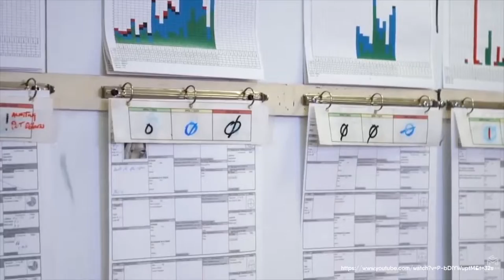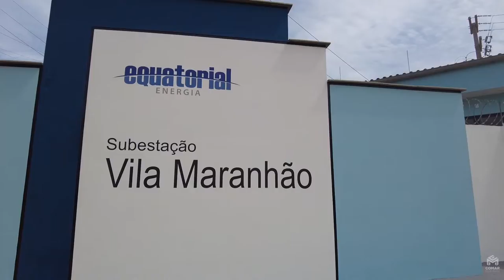Negócios na pauta - Produção enxuta